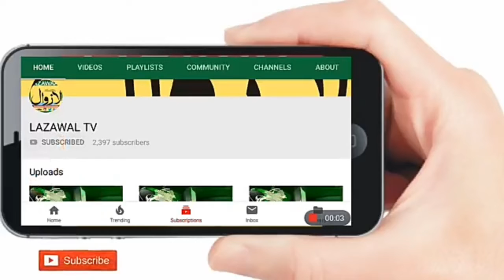7 More CoronaVirus Test Positive In Kashmir.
7 More CoronaVirus Test Positive In Kashmir.

Total Cases in J&K 27